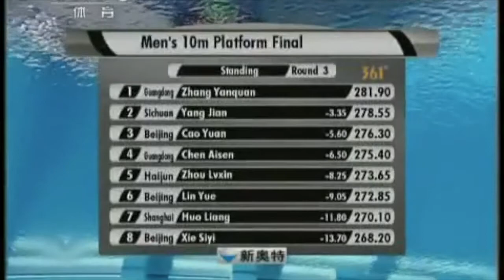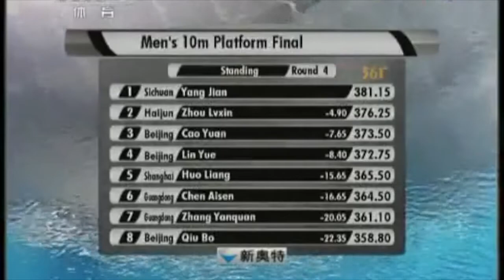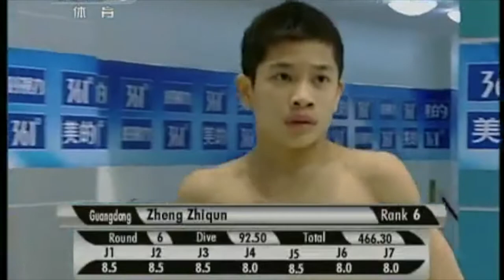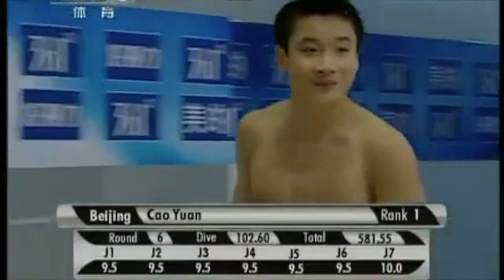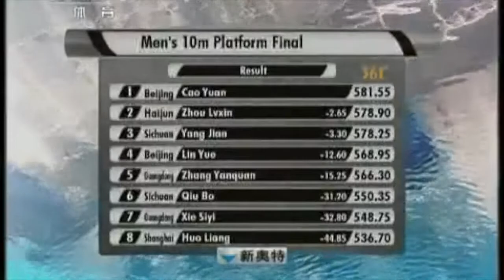2011 Chinese Diving Nationals - Platform Diving - Cao Yuan, Zhou Lvxin, Qiu Bo 邱波 , Xie Siyie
Cao Yuan, Zhou Lvxin, Qiu Bo 邱波 , Xie Siyie and more future Olympic Divers, at the 2011 Chinese Diving Nationals competing in the Mens Platform Diving competition finals. All scores 8 and over!!!